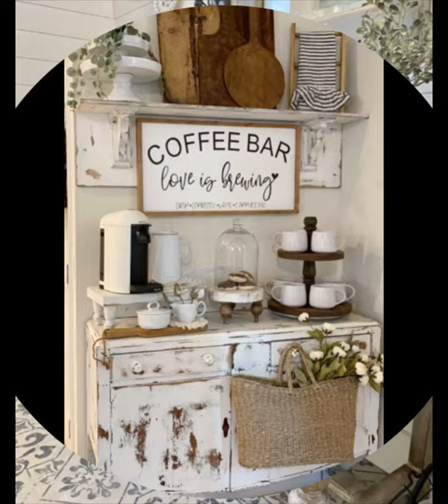🌸New🌸Home rustic Vintage ,Shabby chic Farmhouse home decorating ideas#homedecor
Home rustic Vintage ,Shabby chic ,Farmhouse home decorating ideas
Farmhouse decor inspiration
Farmhouse ideasVintage Rustic
Farmhouse style home decorating ideas
home decorating ideas
Farmhouse kitchen decoration Ideas
Farmhouse style cottage decoration Ideas
vintage style farmhouse decorating ideas
Farmhouse entryway decorating ideas
Farmhouse bedroom decor with wooden furniture
shabby chic decorating ideas
Modern Farmhouse kitchen decor Rustic modern farmhouse kitchen decor
home decor ideas |cottage kitchen decoration
Elegante Farmhouse decorating ideas
home decorating ideas |shabby chic farmhouse ideasVintage Rustic |farmhouse interior decoration tips |modern farmhouse interior decoration Ideas
Farmhouse livingroom decor ideas |livingroom makeover ideas cozy farmhouse style
decorating ideas |interior design |inspiration for your home decorating |Home decor |farmhouse decor inspiration Vintage Rustic farmhouse cottage decorating ideas farmhouse kitchen decorating ideas farmhouse ideasVintage Rustic farmhouse style home decorating ideas

👍 thumbs up if you like our video !!
For any inquiries use comment box
If you find any copyright material in this video please leave us message so we can resolve it in 24 hours !!